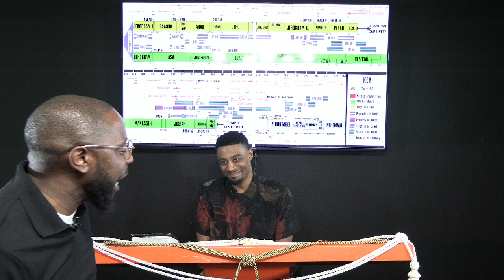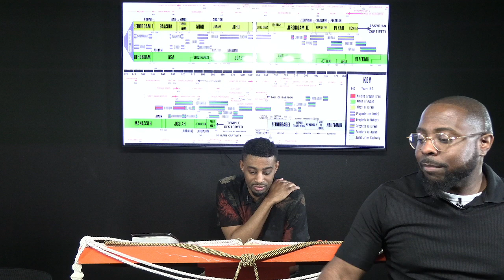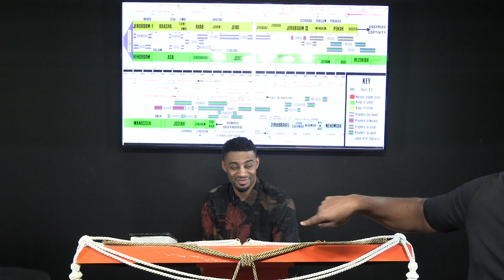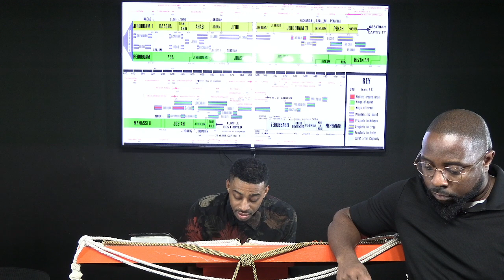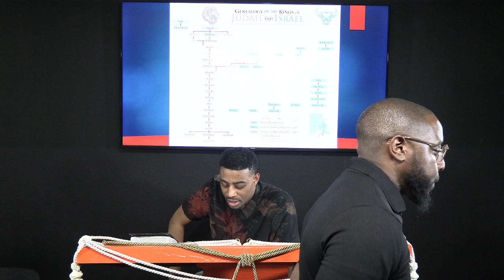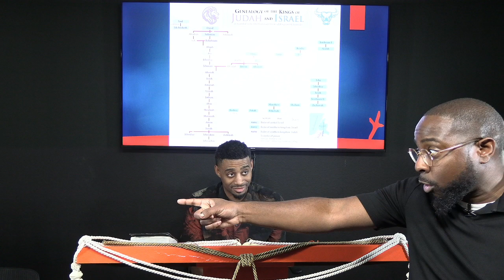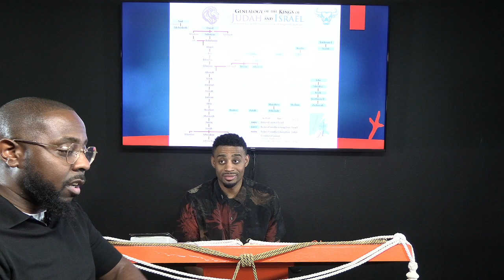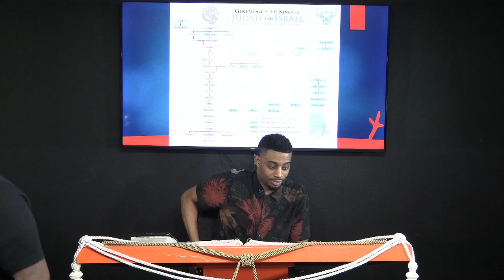When Joram Saw Jehu, That He Said, Is It Peace, Jehu?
The reading for this Sabbath: 2 Kings 5:18-27 // 2 Kings 6:1-33 // 2 Kings 7:1-20 // 2 Kings 8:16-29 // 2 Kings 9:1-37// 2 Kings 10:1-36